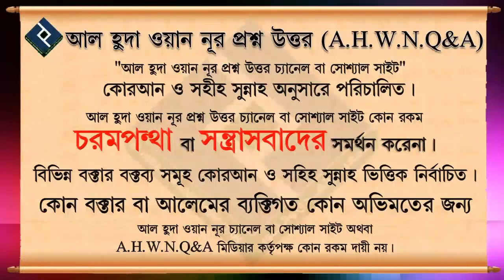সুন্নাত নামায না পড়লে কি গোনাহগার হবে ᴴᴰ┇শাইখ মোহাম্মদ রাশীদ আহমদ